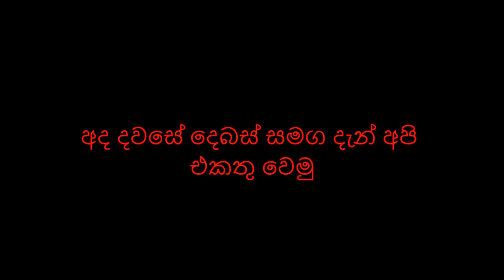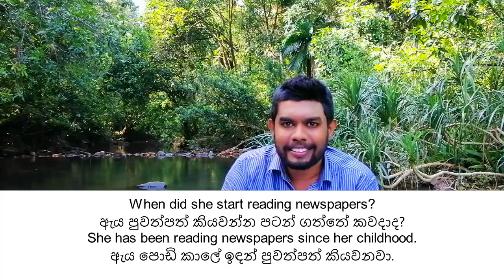Spoken English For Beginners(Real Start English Lessons) lesson 17